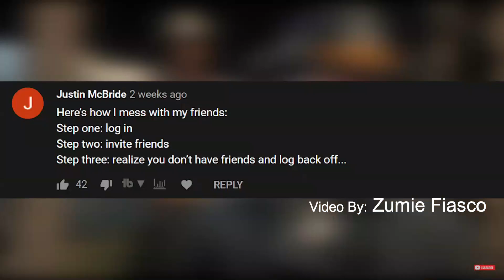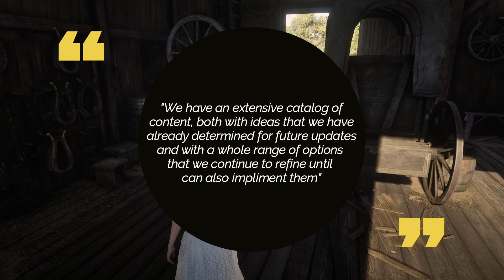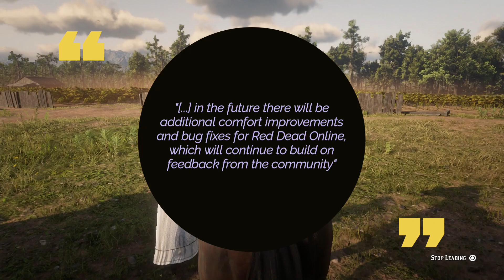Red Dead Online Is DEAD According To Players? Rockstar Finally Responds! - RDO Relaxing Gameplay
Rockstar Games finally waking RDR2 Online up from the DEAD because players are complaining about being bored in RDO?

Are they "finally listening"?

Recent Red Dead Online interview promises that there will be much more content in store which seems significantly due to "player and community feedback".

Will Rockstar Games become more engaged with their Red Dead 2 Online player community anytime in the future?

CEOFoxtrot specializes in providing a calm gaming experience which includes ideas of how to truly emerse yourself in RDR 2 Online if ever you become “bored” in the game.

TITLE/ARTIST: Cats Searching For The Truth - Nat Keefe & Hot Buttered Rum

TikTok: (NEW In Progress | CEO Foxtrot RDR2 Online "Funny Fails" Outtakes)

Twitter: (Follow CEO Foxtrot to stay informed on RDR2 Online videos )

Reddit: (Share opinions of RDR2 Online with "CEOFoxtrot" on Reddit)